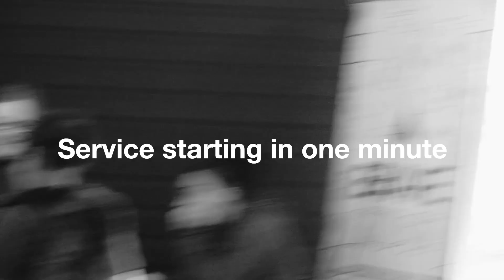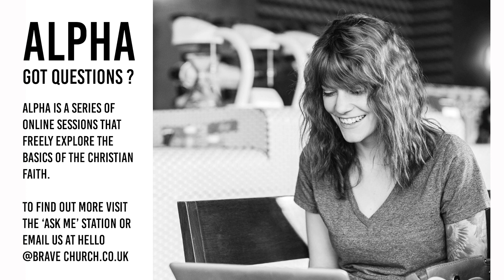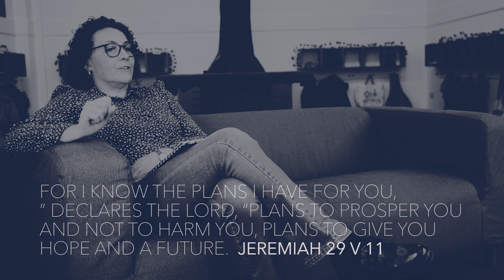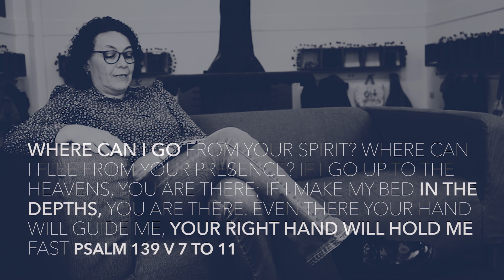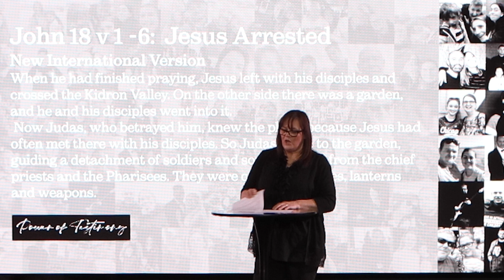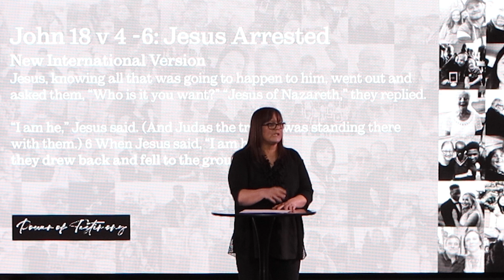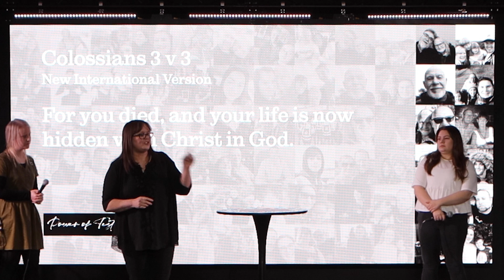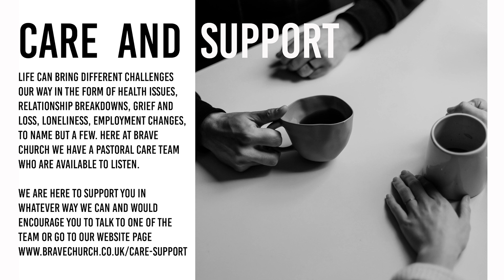Brave Church - Sunday 27th February 2022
Welcome to our Brave Church service. We hope and pray that you will encounter the presence of God and experience His love, joy and peace in abundance. We would love for you to keep updated with all that is happening at Brave Church. We'd love to connect with you!